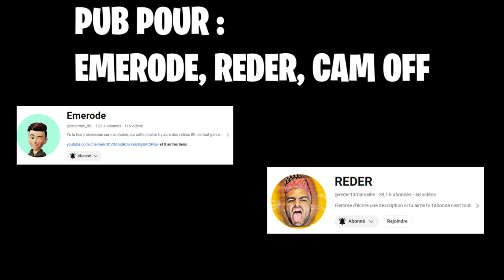IL ME DONNE RENDEZ VOUS ALORS QUE JE NE LE CONNAIE PAS ! + BONUS